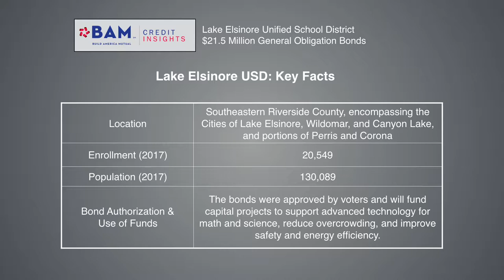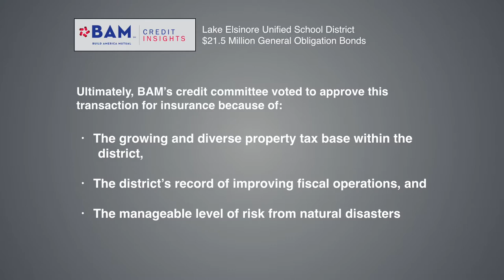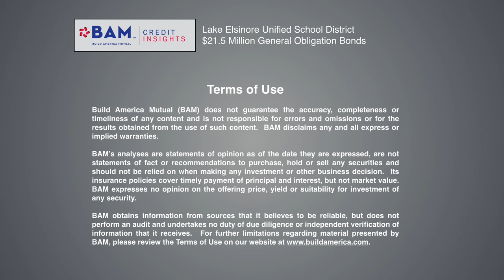How a growing California school district is fighting overcrowding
The growing Lake Elsinore Unified School District in southeastern Riverside County is selling $21.5 million of general obligation bonds to reduce overcrowding and improve technology for science and math instruction. Learn more about how BAM's analysts evaluated the credit quality of the debt.